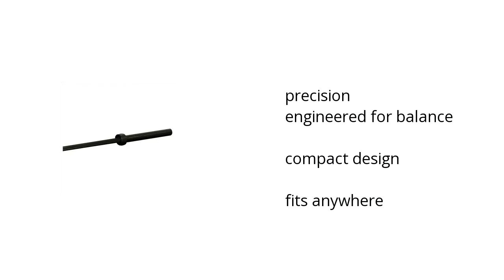Olympic 5 Ft. Bar - Black Features Video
Here's what you need to know about the Olympic 5 Ft. Bar - Black on sale at Sam's Club:

• precision engineered for balance
• compact design
• fits anywhere

Wanna see more?